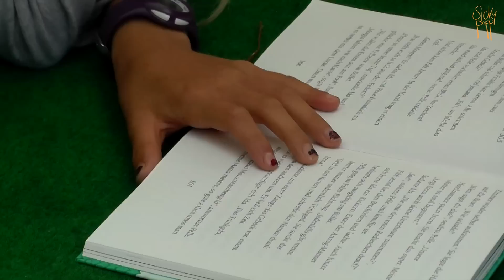Camping am Bodensee | Urlaub mit Emilie | VLOG 2/6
Nach einer regnerischen Nacht gibt es erstmal Frühstück zur Stärkung.

An Baden war bei dem Wetter nicht zu denken, deshalb ging es mit dem Auto ins 35km entfernte Unteruhldingen, ins Freilichtmuseum, den Pfahlbauten aus der Bronzezeit.

Sei dabei und erlebe mit uns eine kleine Zeitreise zurück in unsere Vergangenheit.

Sicky, Bushcraft | Messer | Gear | DIY/MYOG | Geocaching und vieles mehr. Grundsätzlich beschäftige mich mit allem rund um das große Thema Outdoor. Der Spaß steht dabei aber an erster Stelle! Ab und an sieht man mich auch Musik machen, was schon von klein auf eine große Leidenschaft von mir ist. Wenn Dich also diese Themen interessieren, dann freu mich Dich auf meinem Kanal begrüßen zu dürfen. Lass mich Dich unterhalten!

Cheers, Sicky.